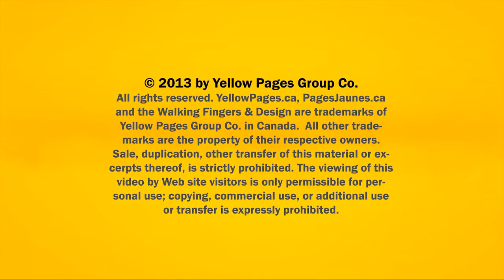DeckWorks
Craftmanship at its finest.